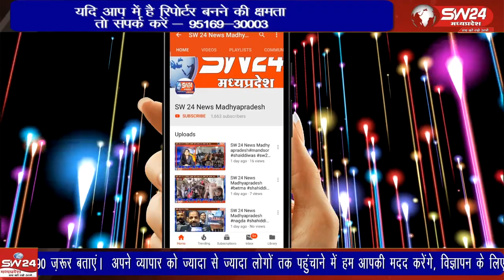स्थानिय बालक मिडिल स्कूल में छात्रों को निशुल्क दो दो जोड़ी गणवेशो का वितरण किया गया।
स्थानिय बालक मिडिल स्कूल में कक्षा छटवी और 7वी में अध्ययन कर रहे छात्रों को निशुल्क दो दो जोड़ी गणवेशो का वितरण किया गया।